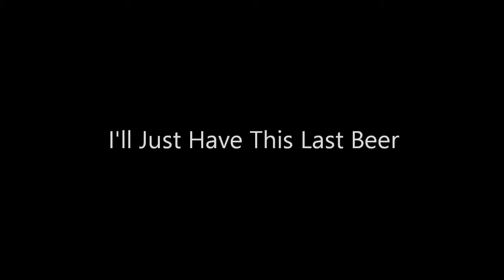4 friends on holiday: Atlas Targa Morocco 2014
4 friends on holiday, just a video on the silly things we got up to